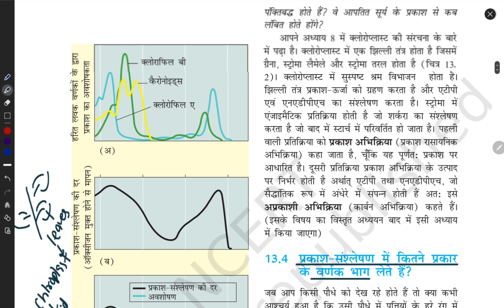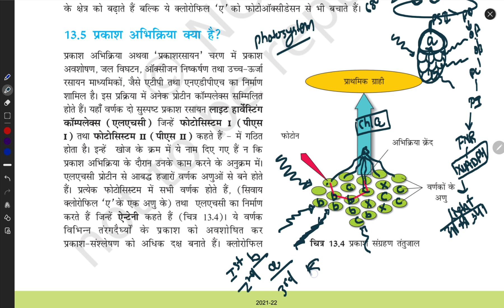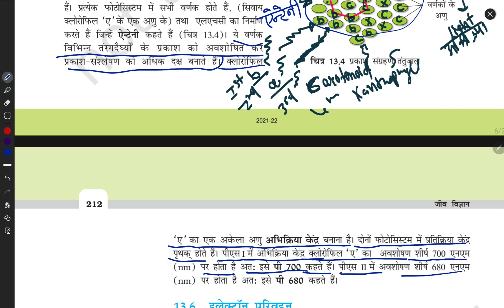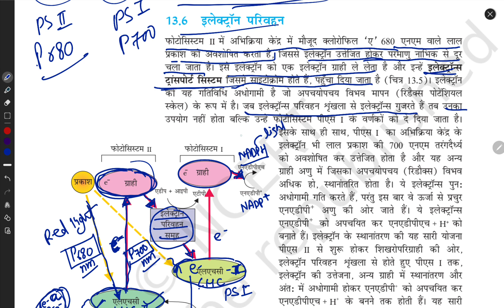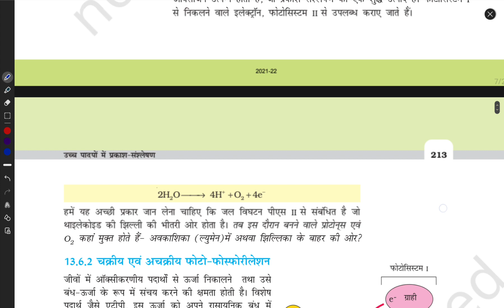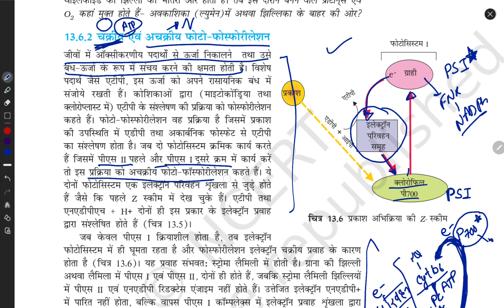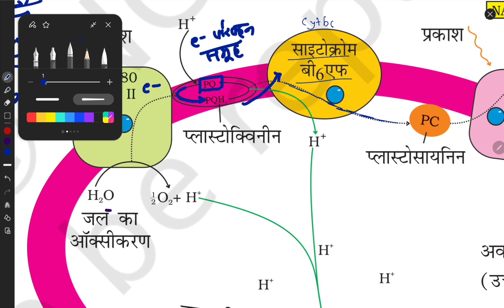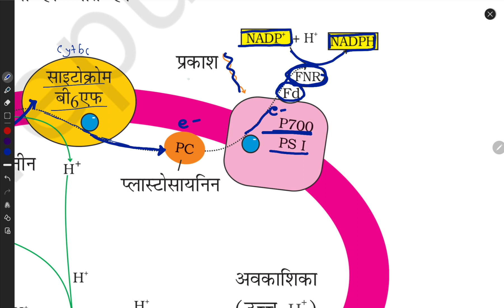Ncert | Chapter 13 | Photosynthesis |Cyclic & non Cyclic photo- phasphorylation | Hindi medium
11th science ncert biology chapter 1,